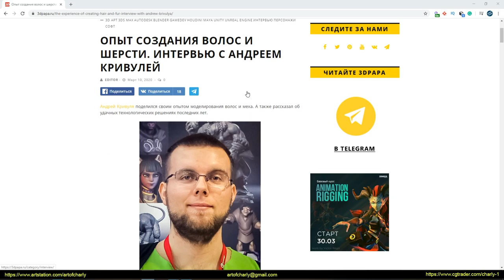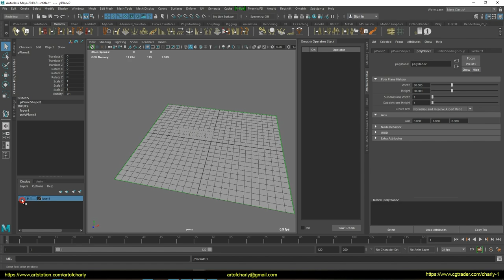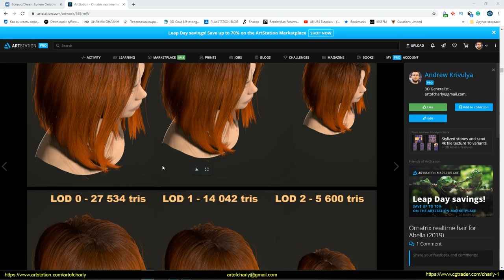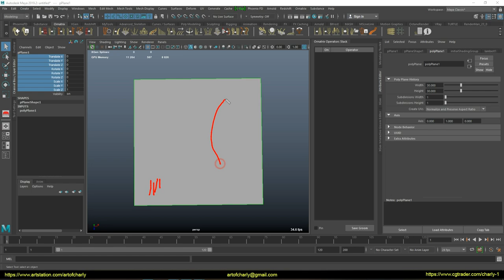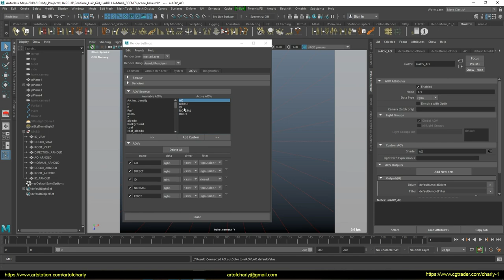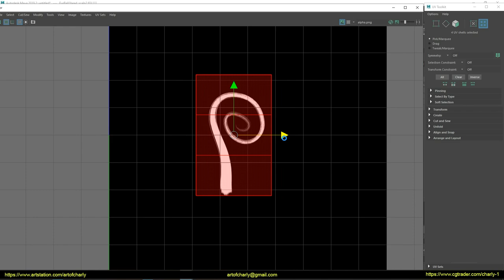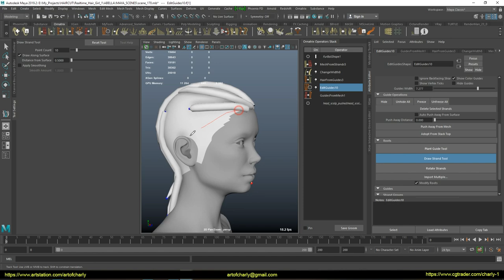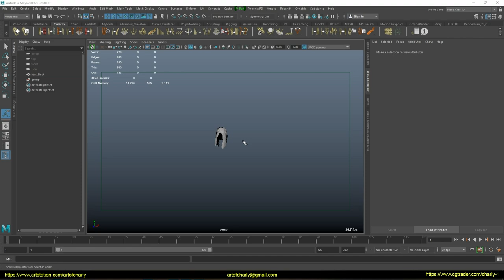Creating Real-time hair with Ornatrix Maya and Arnold. Part 4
A series of lessons about Real-time hair creation using Ornatrix Maya and Vray / Arnold.

Part 4.

In this part, we will talk about how:

- Create planes for eyelashes and bake all the necessary textures in Arnold Render.
- Set up a different mesh density depending on the length and optimize it.
- Create different layers of planes for the head
- Use two approaches in creating real-time curls
- Generate Normal Map, Cavity and Object Space in Knald.
- Get a Specular Map
- Create curly geometry
- Optimize planes using Reduce and create different LODs.

     Video Content:

0:00 - Demonstration of what will be in this part.
0:46 - Create eyelashes. Drawing hairs for baking texture.
8:28 - Creating planes for eyelashes.
12:18 - Different mesh density depending on length. Its optimization.
15:00 - How many layers of planes for hair of medium and greater length?
17:45 - Two approaches in creating real-time curls.
27:00 - Baking textures for planes using Arnold Render. Using different AOVs.
32:00 - Generation of Normal Map, Cavity and Object Space in Knald.
34:14 - Getting a Specular Map
36:00 - Transfer Attributes
39:40 - How to create curly geometry
42:00 - Creating different layers of planes for the head.
50:00 - Planes optimization with Reduce and creating LODs
51:48 - Forrender Renderfarm
51:55 - The promotional code for using the 15% lifetime discount on our render farm.
51:58 - Info partners
52:01 - The ending and previews of other lessons.